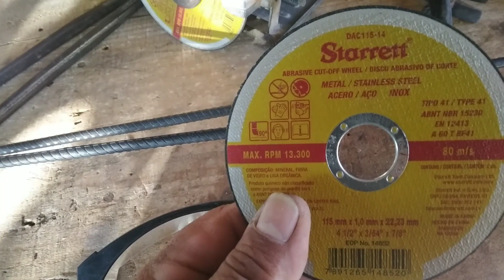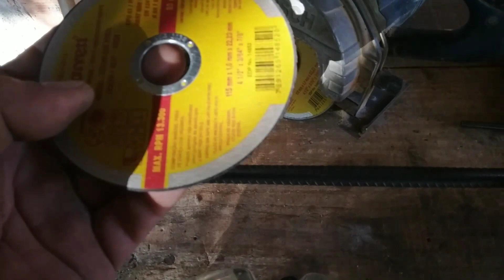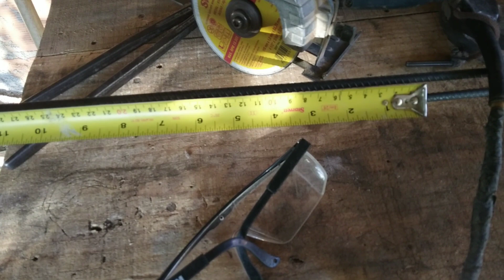Aprenda fazer grampo para arremate de obra!